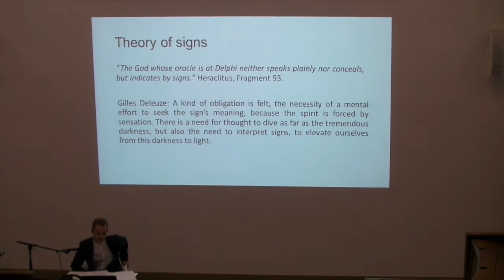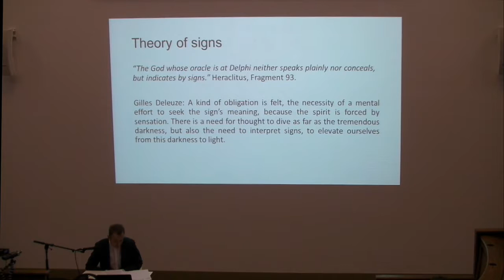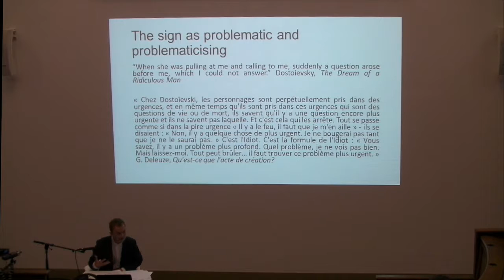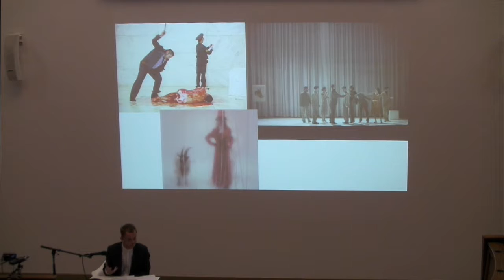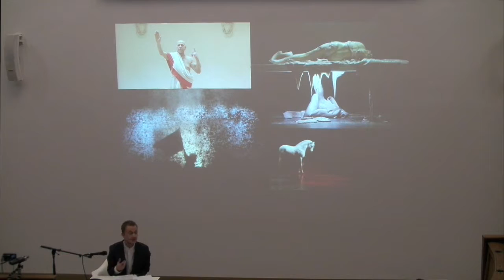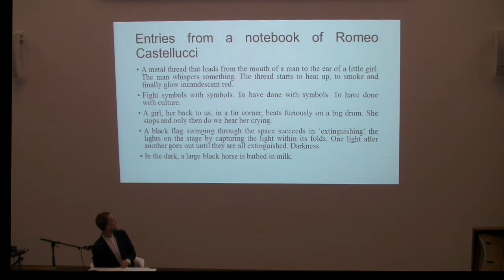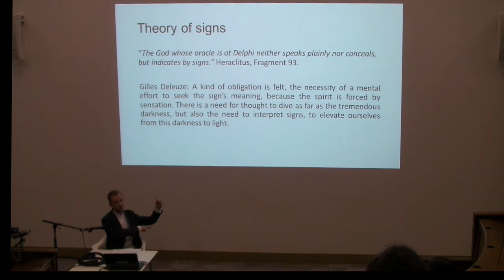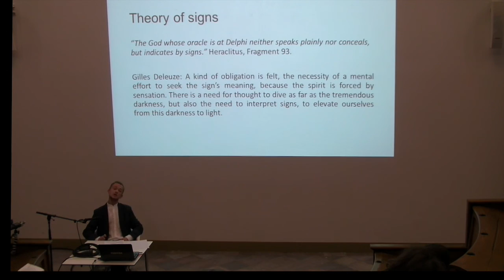DARE 2015: Lebedev